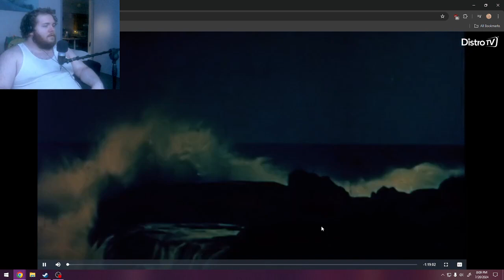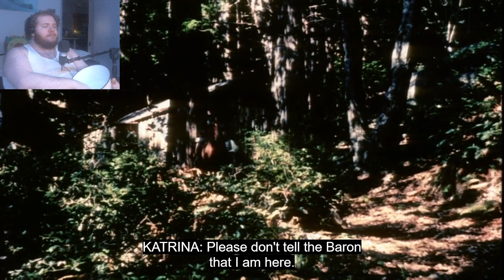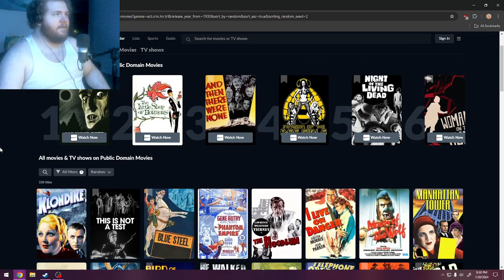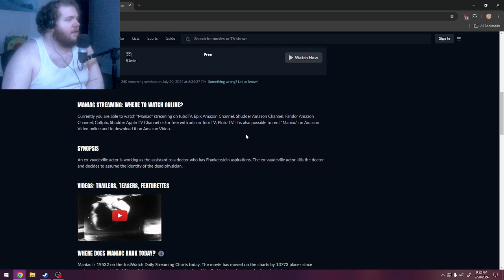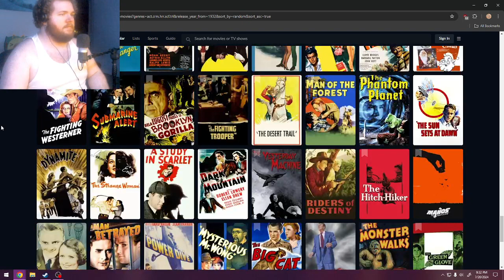Lets watch: The Terror